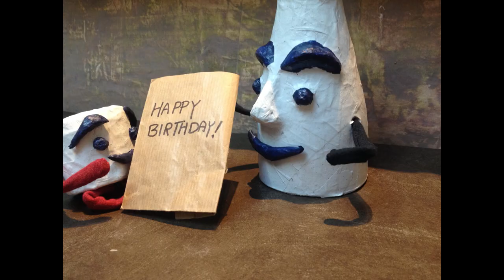Sake & haiku -Birthday -Terada Torahiko /お酒と俳句(お誕生日、寺田寅彦)/ Haikuman 575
If you send your birthday message in form of  haiku to your friends ?
Here is an exemple (?) given by Terada Torahirko  a famoust Japanese physicist and author (1878–1935).  Yes, for a poor jar of rice wine, the season of harvest is his birthday ! Thank you Torahiko san !

友達のお誕生日に俳句でバースデー・メッセージを書いてみよう！
徳利くんの誕生日はやっぱり新酒の季節。科学者、随筆家としても有名な寺田寅彦(1878–1935)の句をお楽しみください。